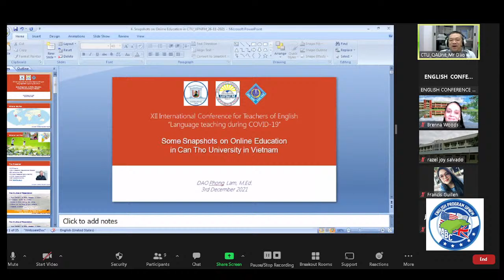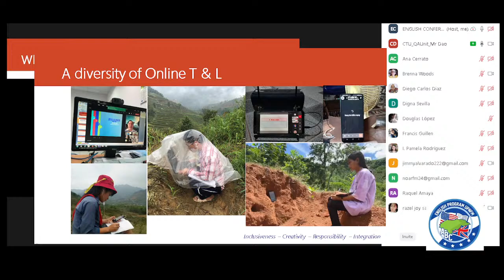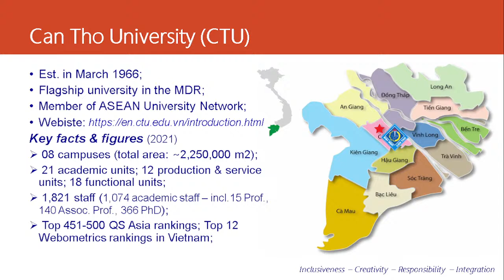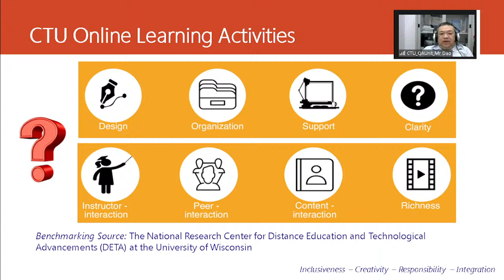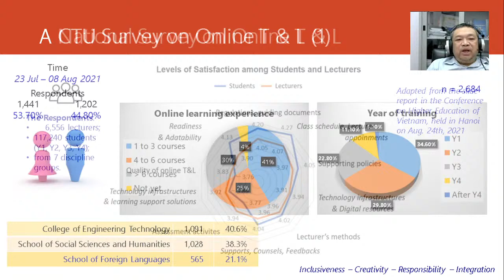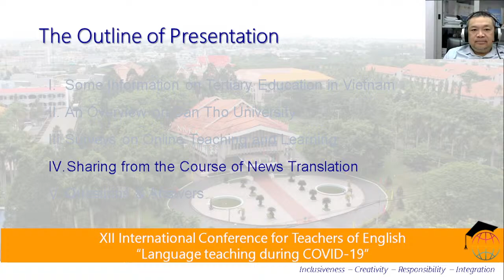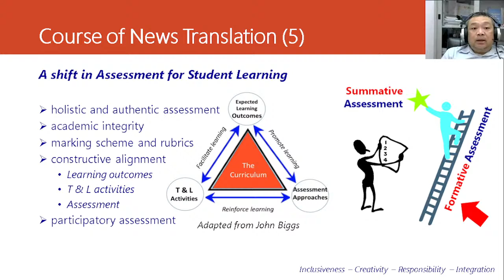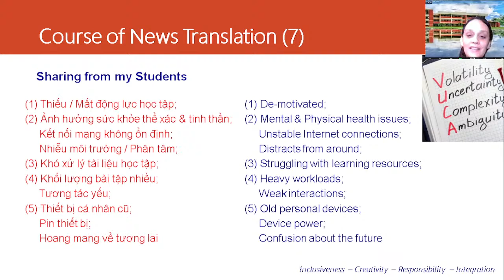M.Ed. DAO Phong Lam - Can Tho University (Vietnam)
Some Snapshots on Online Education in Can Tho University in
Vietnam